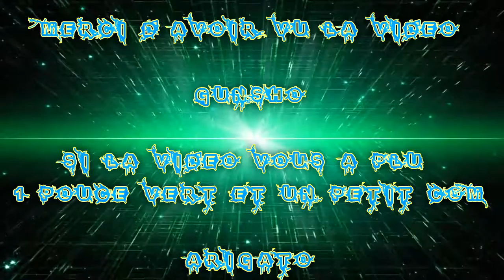[FR] Let's Play de I Am Setsuna #9 part 1 Mysleigh Wood| Nw Ami | Tenderville |En VOSTFR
Et je remercie NEFRA & Taisho HD pour m'avoir aidé a Traduire les dialogue pour que tout le monde puisse voir la vidéo sans se faire mal a la tête :I

Mysleigh Wood | Nw Ami | Tenderville

Infos Complémentaire !

Enjoy !! Gunsho !!